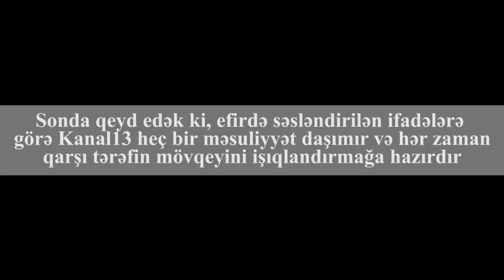"İlkin o qədərmi təhlükəli canidir?" - Siyasi məhbus İlkin Rüstəmzadənin ad gününə özəl reportaj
"İlkin həbsdə, böyüdü, mərdləşdi, mətinləşdi" - ailəsi İlkin Rüstəmzadə haqqında danışır